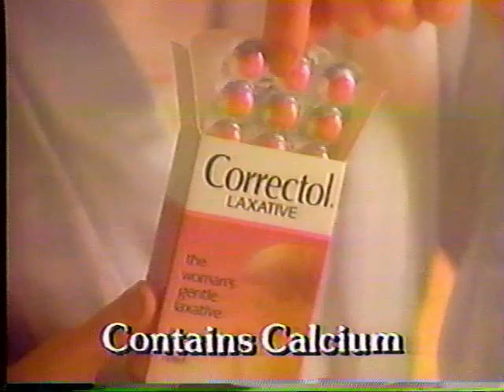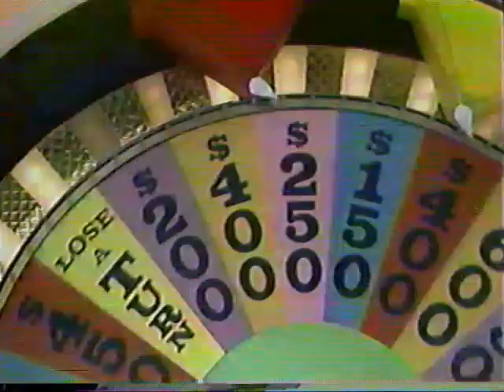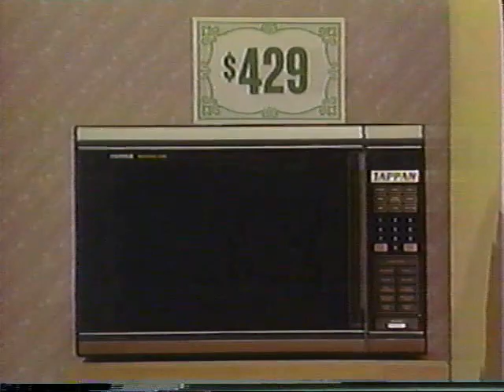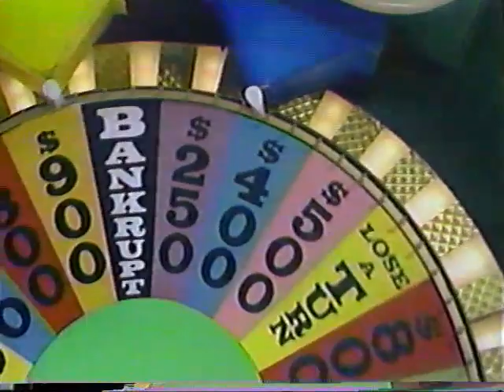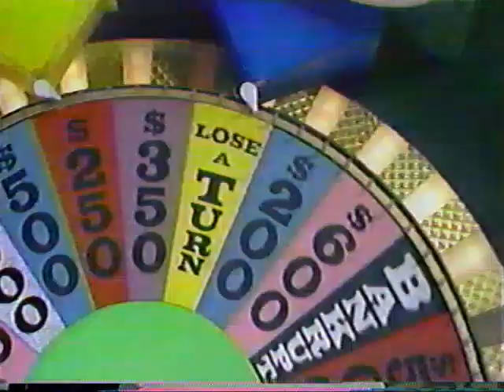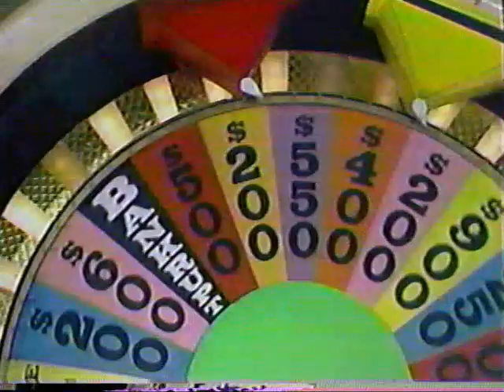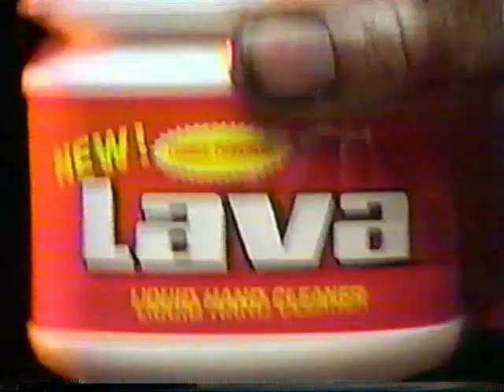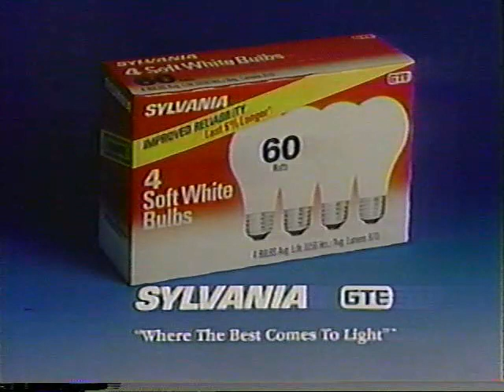Wheel of Fortune 1987 on WBNG-TV Binghamton NY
Commercial with Mitch Gross and Jim Matthews for American Lung Association